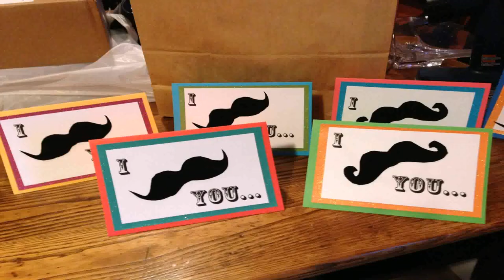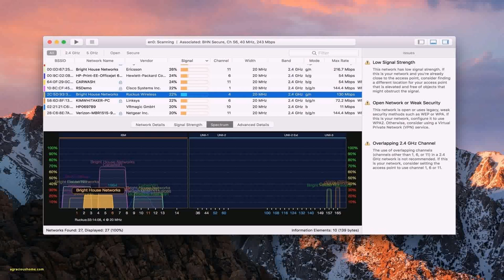Birthday Party Themes For Boys 9 Years Old